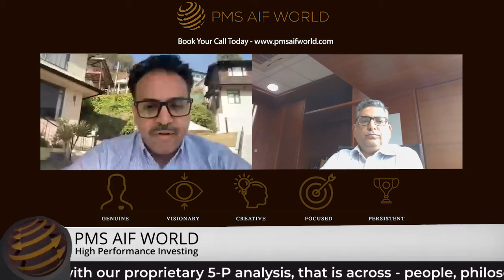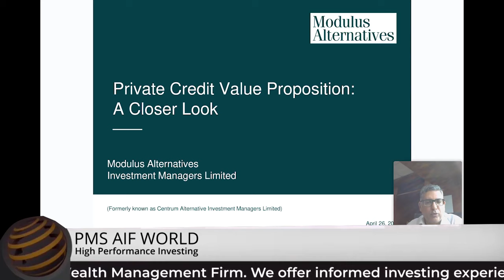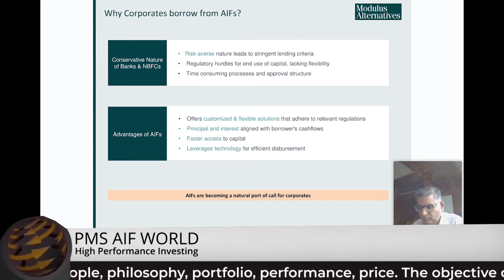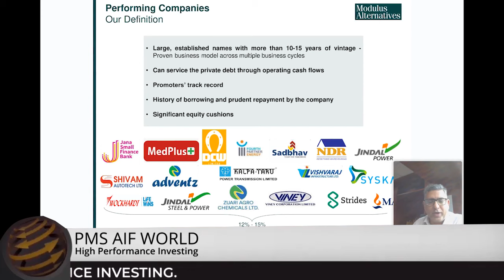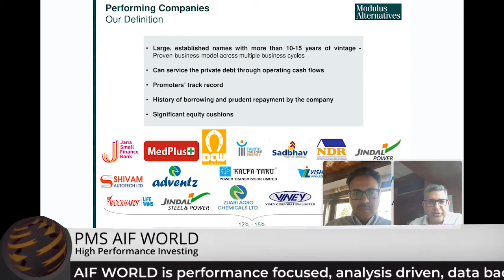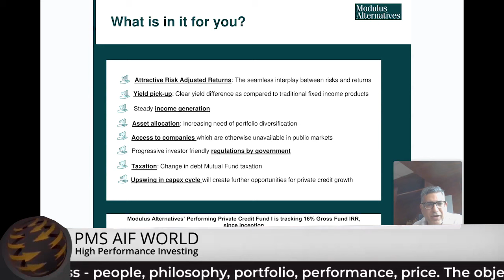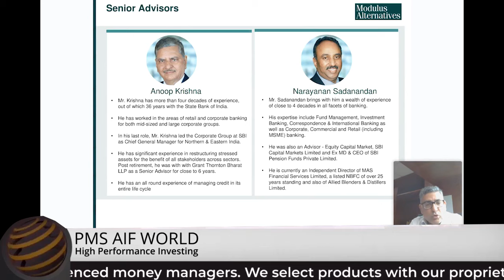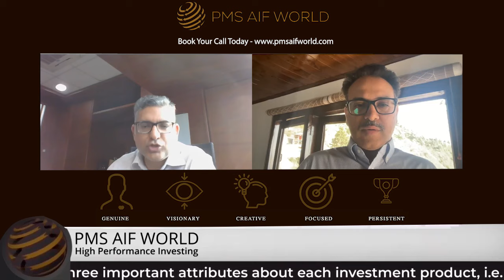Value Proposition of Private Credit: A Closer Look | Modulus Alternatives Investment Managers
Speaker:
Rakshat Kapoor, Chief Investment Officer, Modulus Alternatives Investment Managers

Host:
Kamal Manocha, Founder & CEO, PMS AIF WORLD

Date:
April 26th, 2024 @ 04:00 PM – 05:00 PM IST

While you watch this video, do remember, this is intended and aimed towards informed investing. None of the data points or claims shared be construed as a recommendation or investment advice.  Needless to say, that past performance may or may not be sustained in the future.

PMS AIF WORLD is a performance-focused, analysis-driven, data-backed new-age investment services firm. We offer informed investing experience to our clients and provide the best quality investment products that are managed by experienced money managers. We select products with our proprietary 5-P analysis, that is across - people, philosophy, portfolio, performance, price. The objective of doing this analysis is to determine three important attributes about each investment product, i.e. quality, risk, and consistency. In short, we strive to deliver HIGH PERFORMANCE INVESTING.

Investments are subject to market risks. Please read all Scheme Information Documents (SID) /Key Information Memorandum (KIM), addendum issued from time to time, and other related documents carefully before investing. This video covers opinions as shared in a webinar, for general information & educational purpose and should not be construed as any kind of Advice or Recommendation. Past performance is not indicative of future returns.